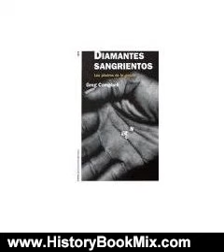History Book Review: Diamantes sangrientos / Blood Diamonds: Las Piedras De La Guerra (Historia C...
This is the summary of Diamantes sangrientos / Blood Diamonds: Las Piedras De La Guerra (Historia Contemporanea) (Spanish Edition) by Greg Campbell.